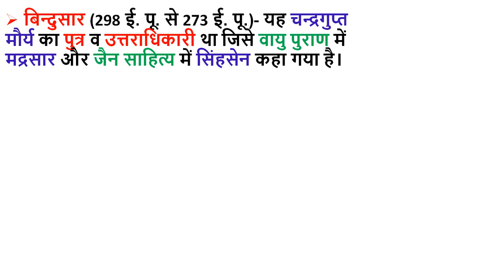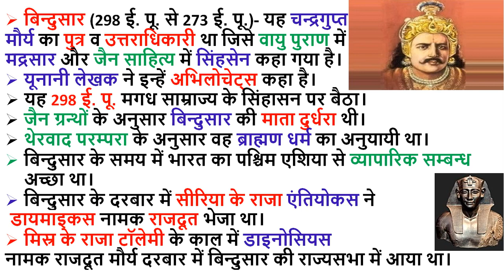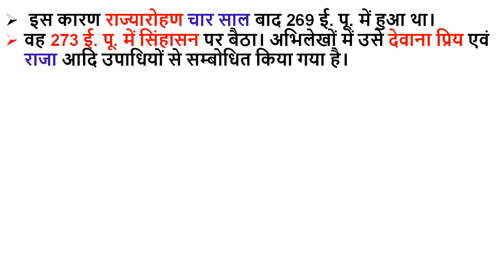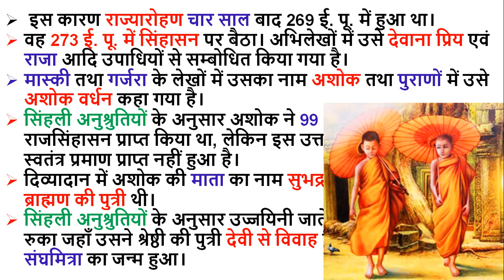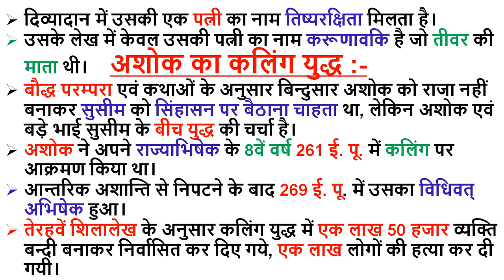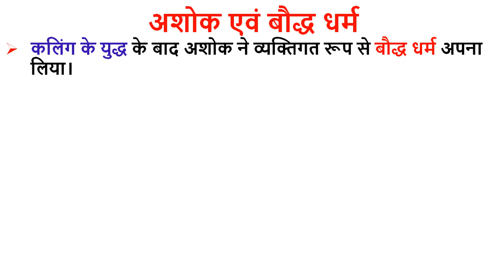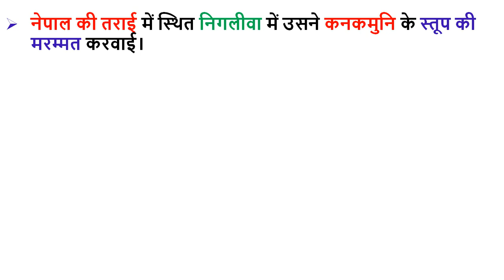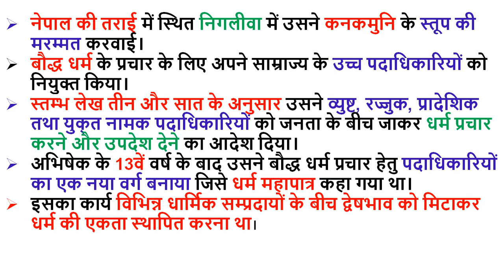एक इतिहास ऐसा भी - मगध साम्राज्य (3)| BPSC | JPSC | UPSC | Daroga | SSC |Ancient Indian History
इस विडिओ में मगध साम्राज्य (magadh empire) के बिन्दुसार, सम्राट अशोक, अशोक का कलिंगा युद्ध और अशोक के बौध धर्म बनने के बारे में बताया गया है | ( bindusar, kalinga battle, Ashoka, relations between ashoka and baudh dharma) कि कैसे मगध के राजाओ की शासन  काल हुआ करती थी कैसे मगध के राजाओ ने विस्तारवादी को बढ़ावा दिया इत्यादि बहूत सारी जानकारी इस विडियो में दी गयी है | अगले विडियो में magadh empire की और भी जानकारी है |